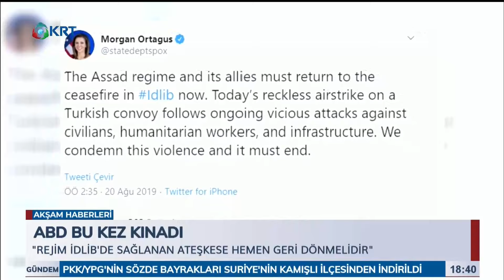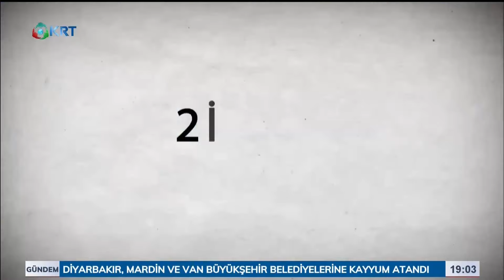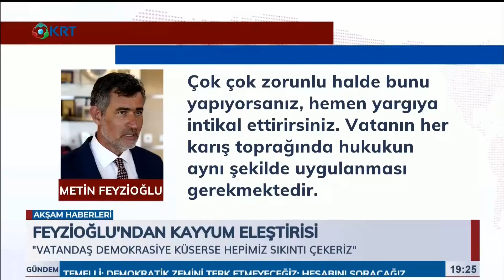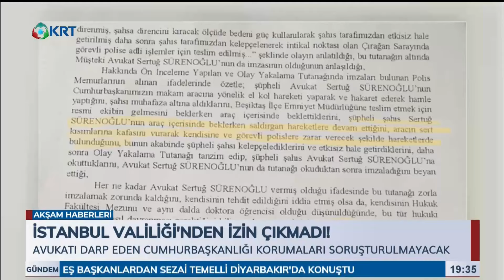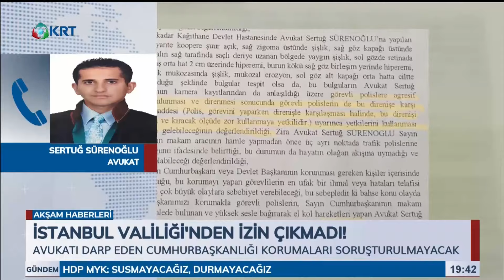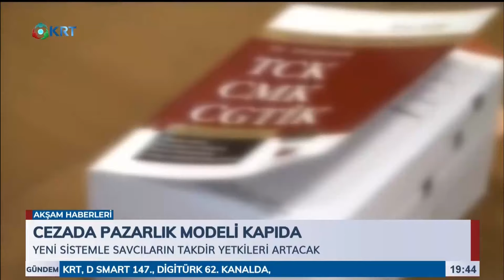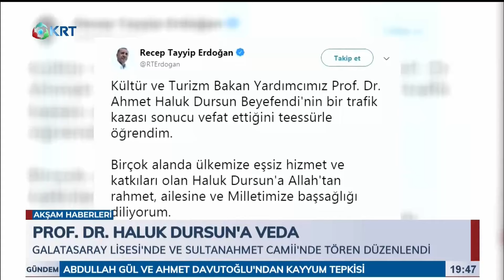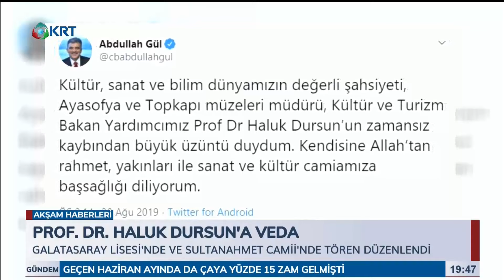Akşam Haberleri | Ülkü Çoban | 20 Ağustos 2019